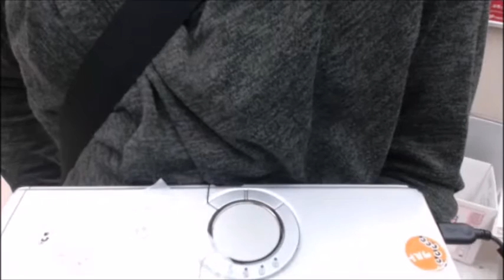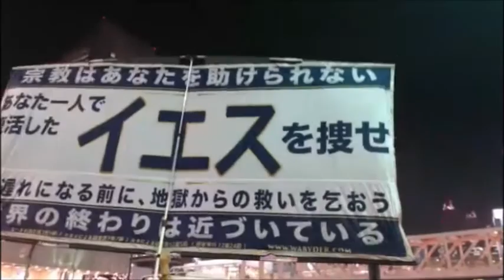【和道】デート配信@新宿「リスナーさんにギフトを送ります」【ふわっち】11/22